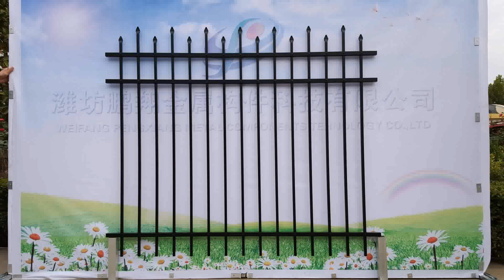Fence Design 2018